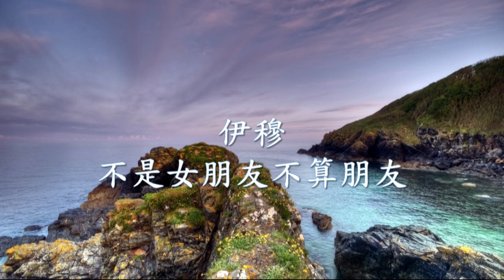伊穆 - 不是女朋友不算朋友.mp4